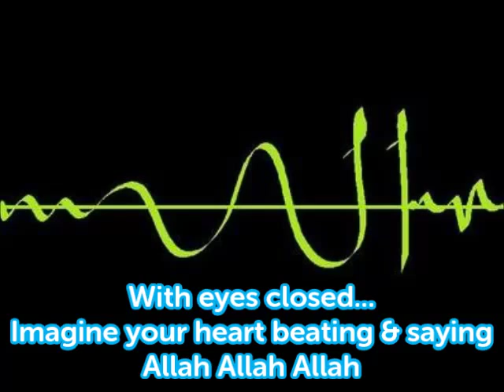Qalbi Zikr - 7 Minute+ Theta Challenge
Once you have completed the 60 second concentration challenge you should work to complete this "Theta Challenge"

This is just over 7 minutes long.

It has a powerful dual beat and Allah Allah support tone to really get your spiritual heart racing.

You'll know you have completed this challenge successfully as you'll enter a light sleep state... the "Theta" state. You may even snooze off completely.

You'll know you are getting better at this, because your body will start to shut down and go to sleep but the mind will remain awake... :) In this case, if you snore, you'll even hear yourself snoring!

Do this Meditation as often as you can... the next challenge is the "Delta Challenge" which is MUCH longer. :)